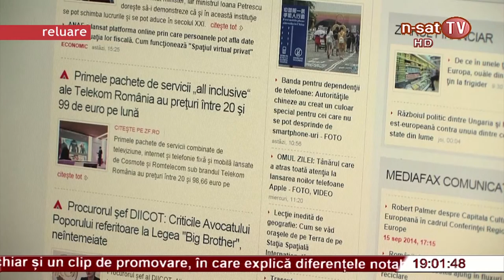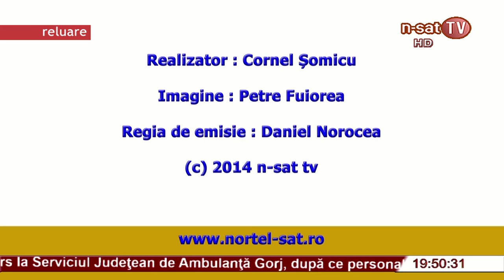Ordinea de zi 10.11.2014